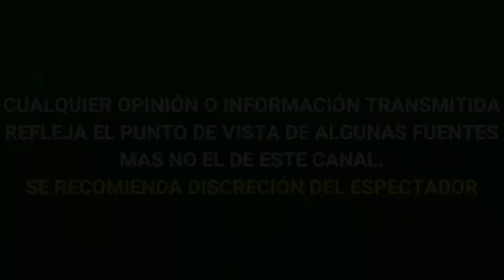¡ DE ULTIMA HORA ! CHRISTIAN NODAL DA SUS PRIMERA DECLARACIONES TRAS SU RUPTURA CON BELINDA